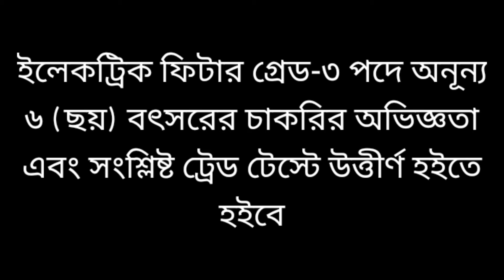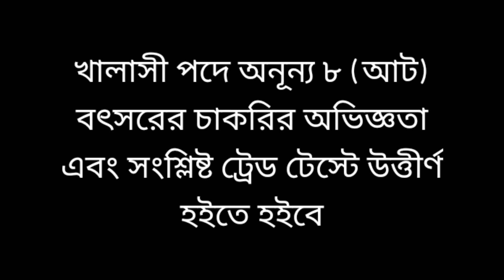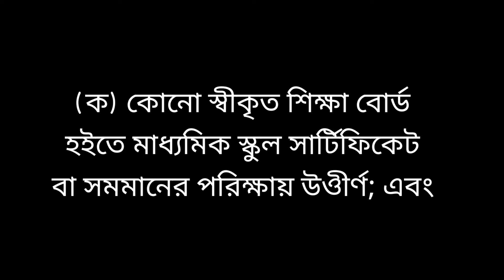খালাসী হইতে SAE ইলেক বিদ্যুৎ বিভাগ=Electrical Department